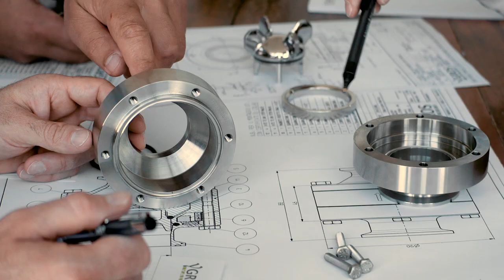YGROS Valves | CAROLLO Engineering: Our Company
YGROS VALVES
HYGIENIC AND OPERATIONAL

Carollo srl is an innovative engineering company with over 40 years of experience in the food, chemical and pharmaceutical industries.
It was during 2004 that the Ygros Challenge presented itself.
Our technical team was working on a new industrial application for the treatment of corrosive agents.

Their initial task was to create a solution for damages due to broken valve springs in the plant.
From this, they established the idea of creating a unique check valve with no spring.
Over the years, we have developed this original idea into a patented magnetic technology, providing a state-of-the-art, maintenance-free check valve.
With this revolutionary concept, Carollo srl has taken plant design into the future, ensuring unrivaled standards of hygiene, durability and efficiency.
In 2010 Carollo founded their YGROS VALVES division.
The new company has won several international awards and become renowned worldwide, with sales increasing year on year.
Inspired by our success and committed to evolution, we continue to research and innovate, developing brand new solutions and fresh applications.

We manufacture all of our valves in our headquarter in Zanè (Italy).